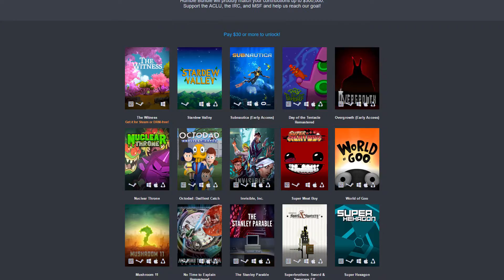Tons of Games in the Humble Freedom Bundle! | Bombchu News - February 13th, 2017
The news we found interesting today! Humble launches a huge bundle benefiting ACLU and other international charities, up to 10 Nintendo Switch consoles can connect locally, Halo Wars 2 PC physical release cancelled in the US, and E3 public admission tickets are on sale now!

Music featured:
Elastic Static by Benjamin Hall

Loved the video and want to see even more gaming content?